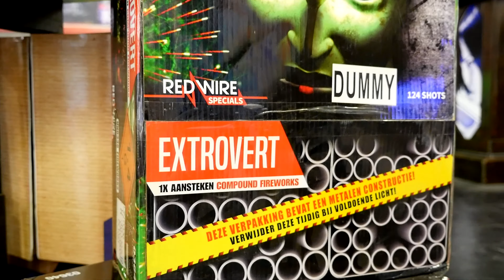Günstiger Verbund Scissorman Lesli NEUHEIT | PyroExtremGermany